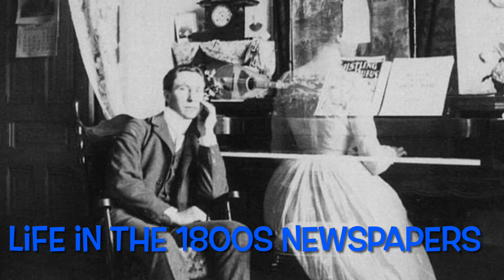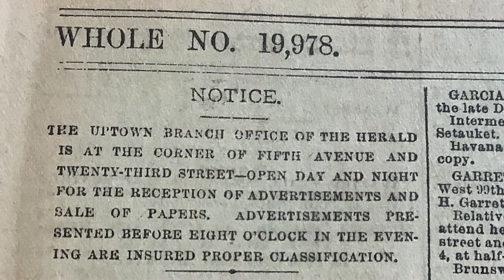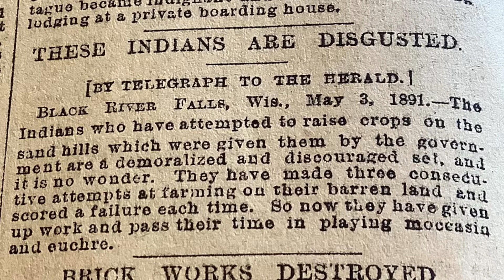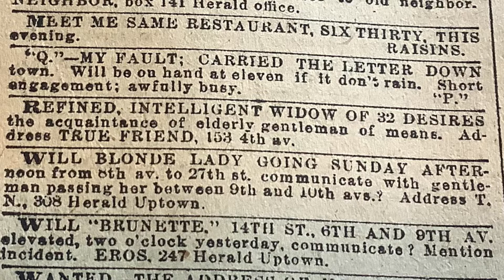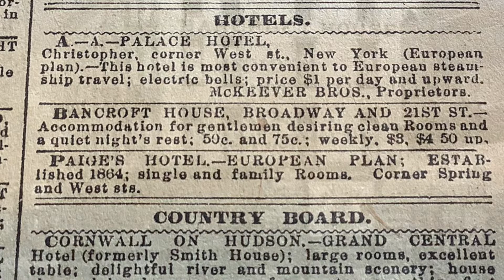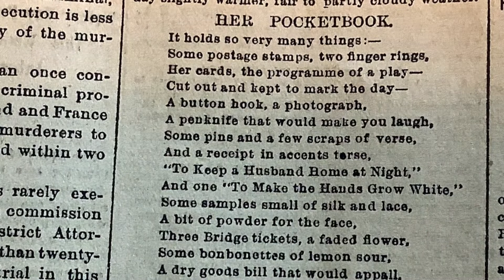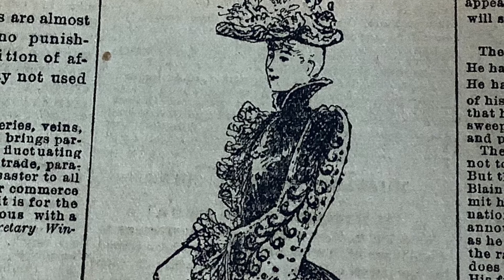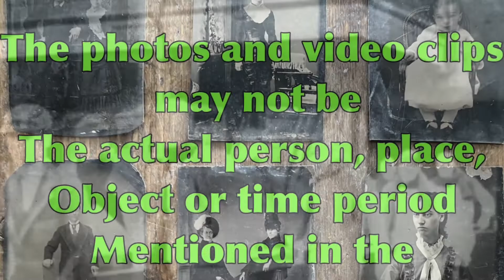What Is In A Lady’s Purse, Anyhow? & LOOKING to HOOK up!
PREMIER 1890s  New York Herald Newspaper! Photoshopping in the past! Personal Ads looking to hook up! New York boarding house ad. Baseball and walking sports news. A day in New York City, May 4, 1891.
This channel reads actual newspapers from the 1800s. Step back in time to hear news articles about the life of our ancestors. Filled with witty stories, vintage advertisements, local happenings!
Enhanced with photos and video clips to bring the articles to life.
Old west American history of the Northwest territory.
Travel back in time to the late 1800s! What do our ancestors have to say. How did they live? What was their hopes and dreams? What did they find entertaining? What did they do from day to day?
Great American History Channel. Real news!